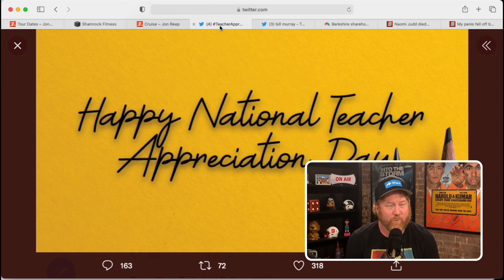Jon Reep Had To CROSSDRESS For High School Teacher?! | Country·ish with Jon Reep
Jon shares a conversation he had with one of his favorite teachers as a kid, and recalls when Jon had to give a book report dressed as Rosalynn Carter!  With VHS video proof!